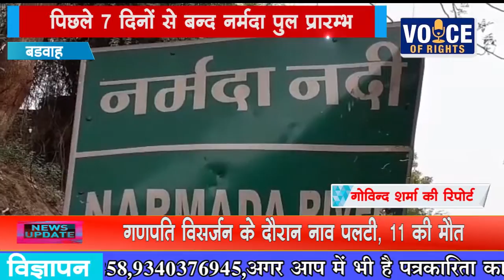NEWS पिछले 7 दिनों से बन्द नर्मदा पुल प्रारम्भ बडवाह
पिछले 7 दिनों से बन्द नर्मदा पुल प्रारम्भ
बडवाह